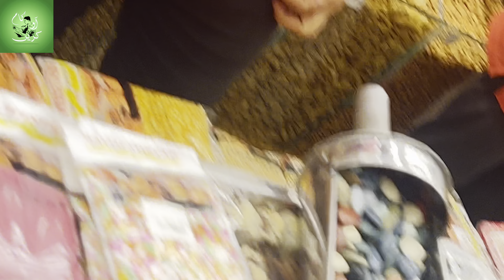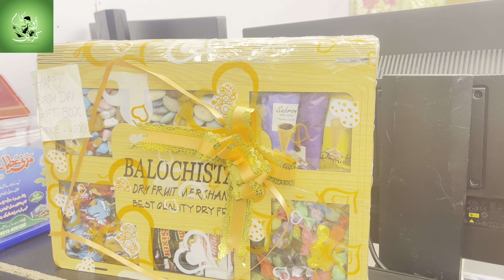Dry Fruits Biggest Shop In Murree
dry fruits
wholesale dry fruits
dry fruit,dry fruits Kashmir
organic dry fruits
kashmiri dry fruits
dry fruits business
dry fruits in Hyderabad
dry fruit shop near me
dry fruit market
dry fruits business plan
dry fruit business
dry fruits business ideas
dry fruits business plan in hindi
dry fruit business ideas
how to start dry fruit business